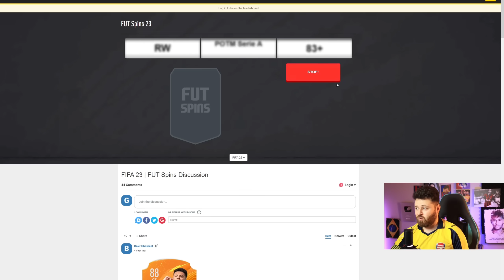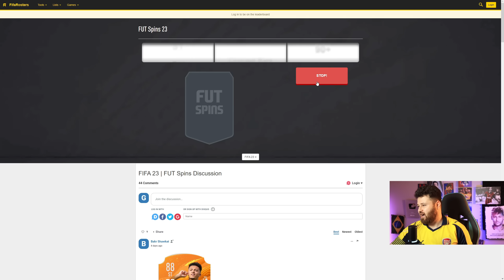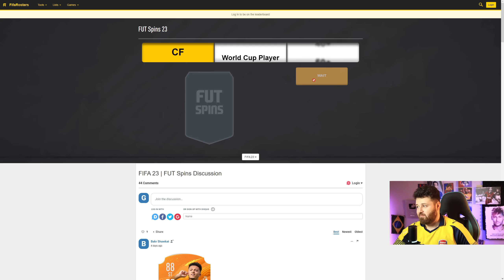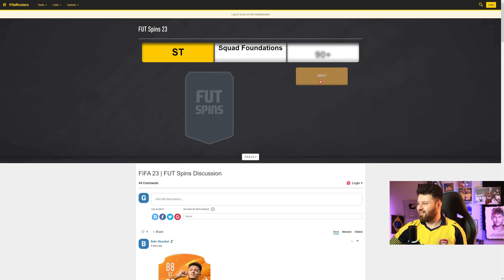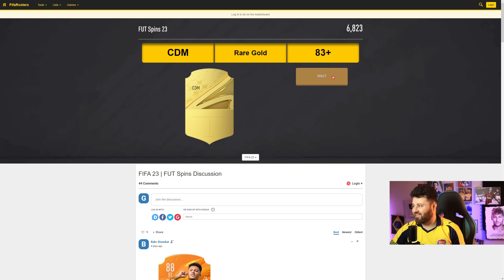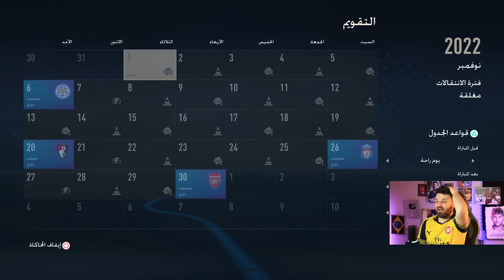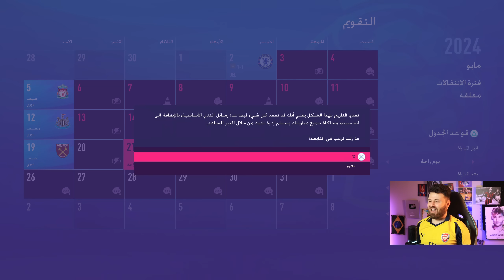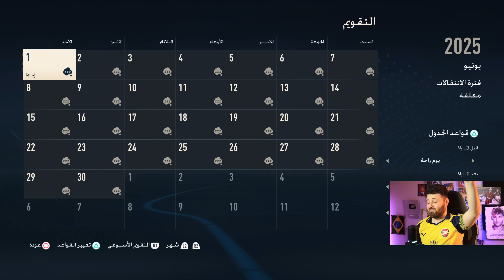وزن اللاعب = طاقاته 🤣 فيفا FIFA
وزن اللاعب = طاقاته .. كارير مود( مهنة مدرب ) فيفا 2023 fifa.